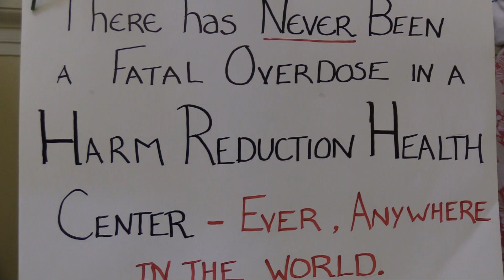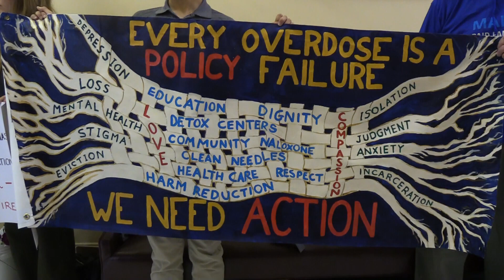Supporters of Overdose Prevention Centers gather at State House